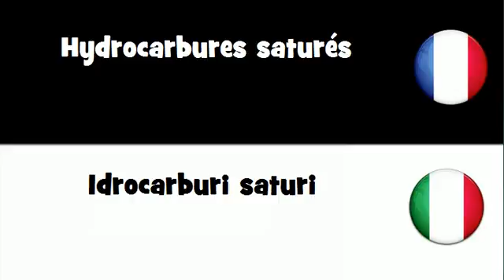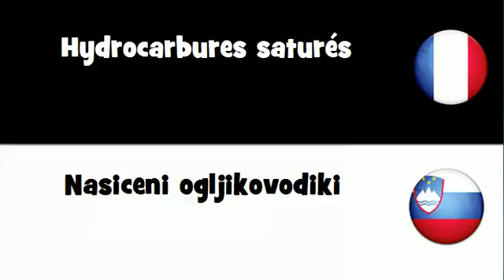VOCABULAIRE EN 20 LANGUES = Hydrocarbures saturés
frenchwithvincent VOCABULAIRE EN 20 LANGUES = Hydrocarbures saturés